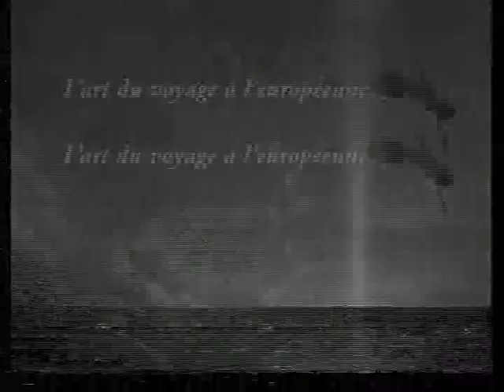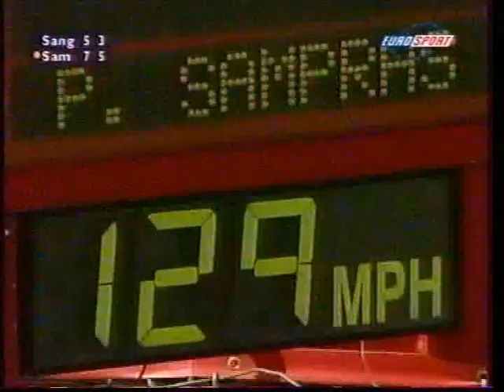Queens Club 2000 SF Sampras vs Sanguinetti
Pete Sampras - Davide Sanguinetti - Queens Club semifinal on June 17, 2000.